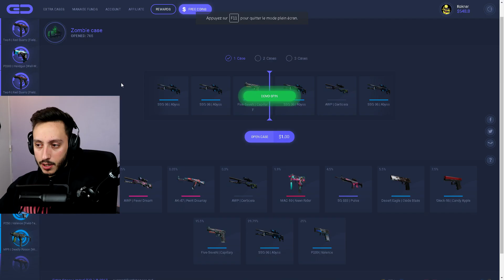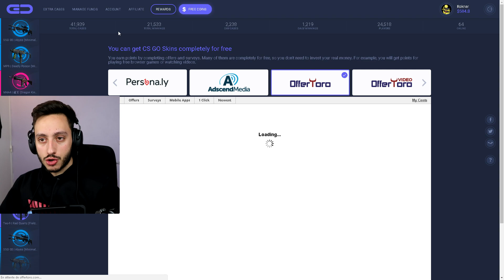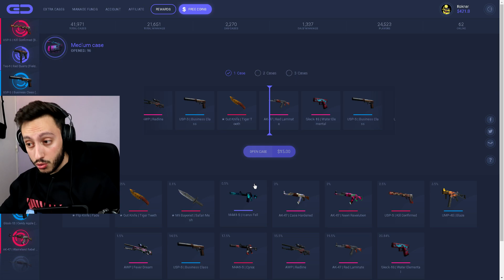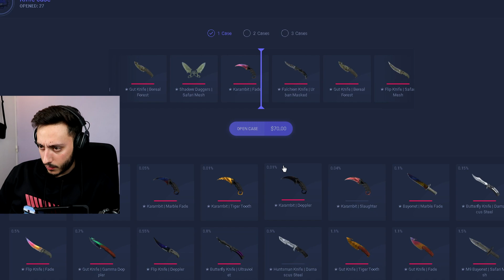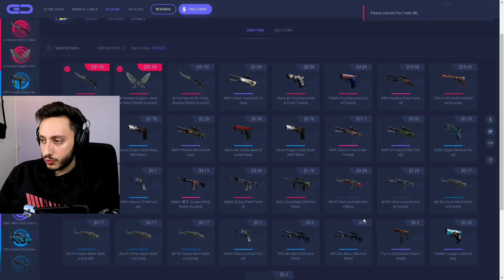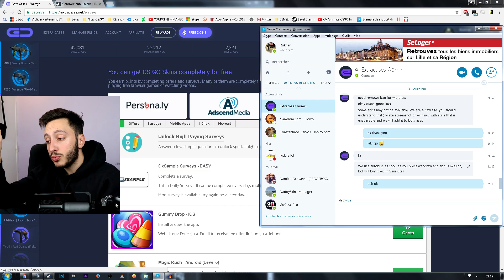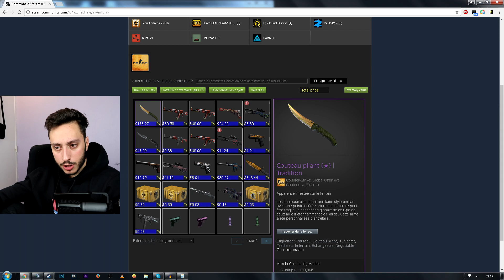LE BÉNÉFICE OU LE PROFIT ? (CS:GO CASE OPENING FR)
Un case opening assez lol au vu des AK 47 que j'drop mdr mdr